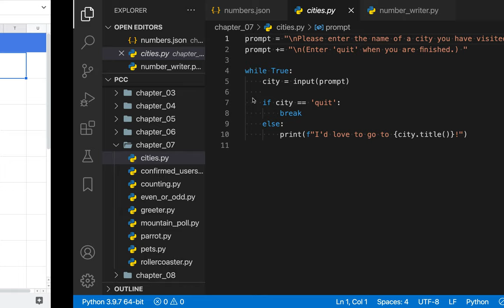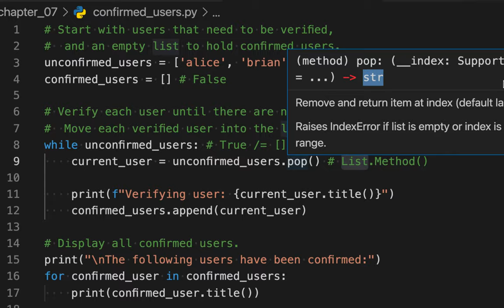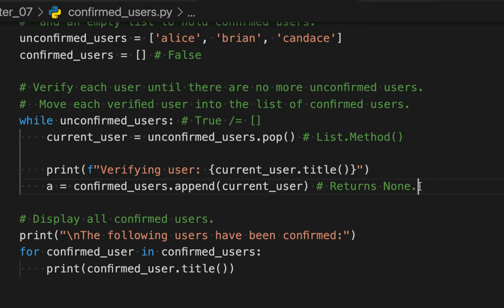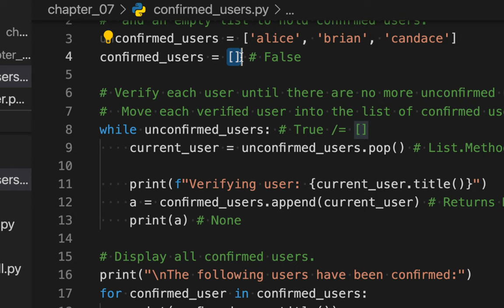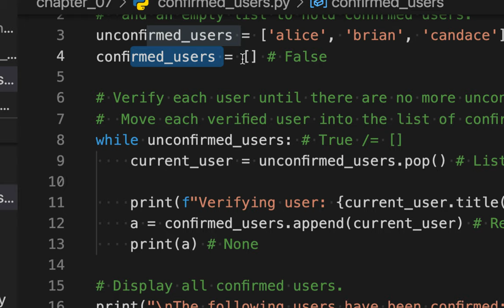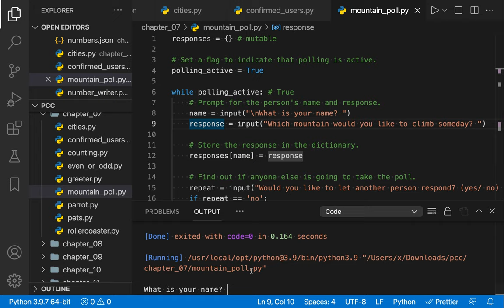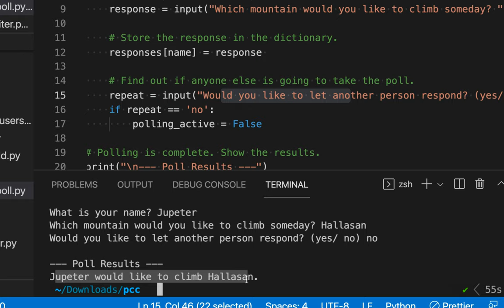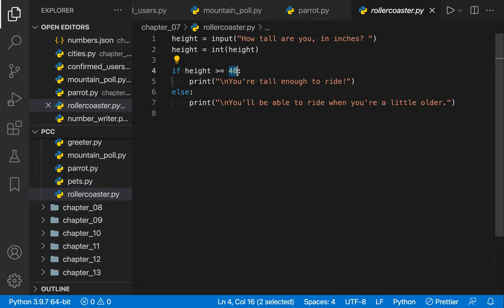[DS] 012 - User Inputs